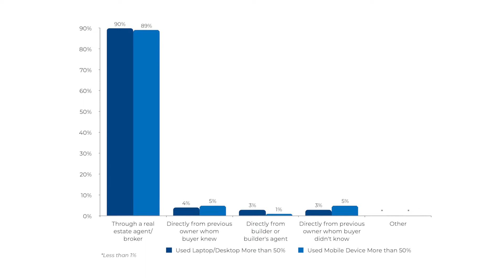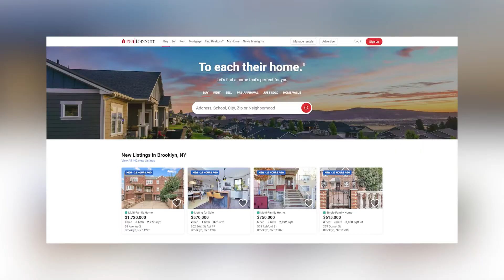Realtors® Reveal Latest Market Insights and Trends Heading into 2023